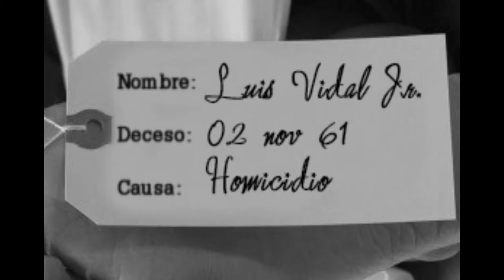Kaplan The Movie trailer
Trailer of the forth coming mexican docu-drama.
Based on actual facts and characters.
Directed by Fernando De Garay.